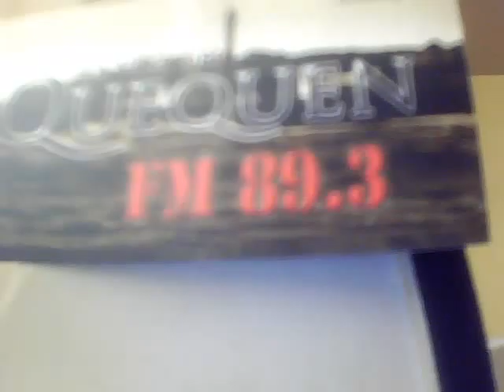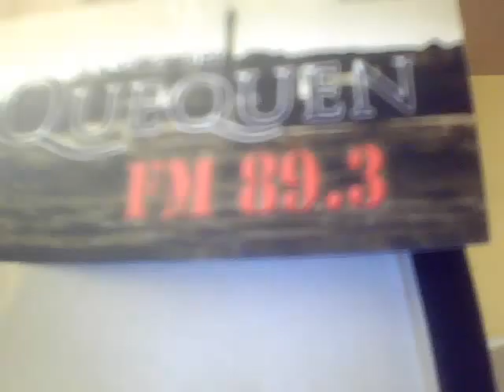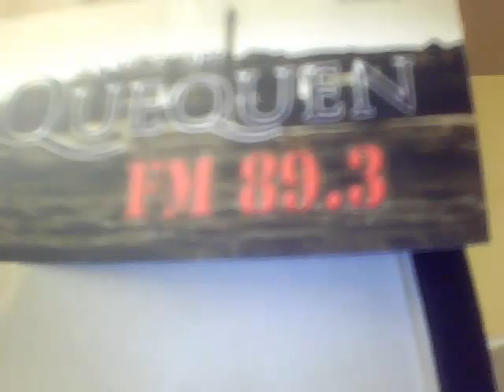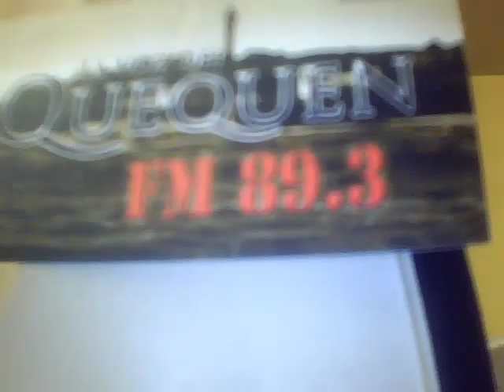PEQUES EN QUEQUEN